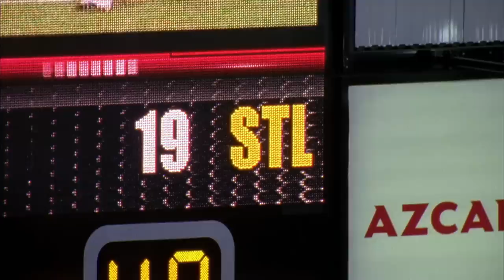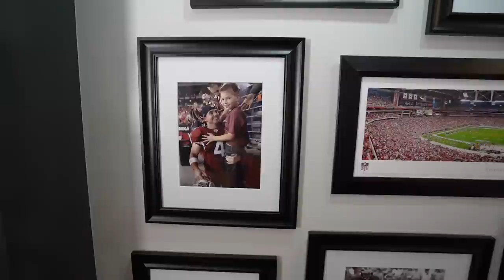Feely Beats The Broncos | Cardinals Folktales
Arizona Cardinals Kicker Jay Feely recorded 25 points against the Denver Broncos in 2010 to help end a seven-game losing streak.
Hear from former teammates and coaches including Larry Fitzgerald, Adrian Wilson, John Skelton and Ben Graham.
Folktales Season 2 episode 5 is presented by 72 Sold.